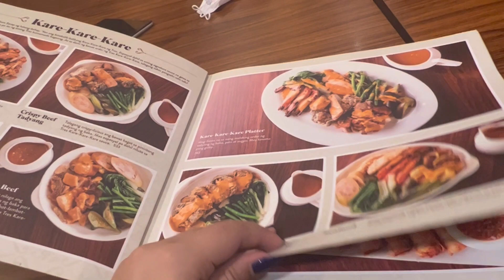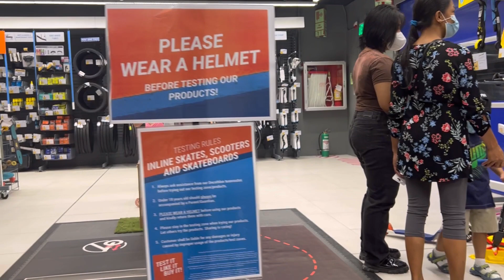FATHER’S DAY CELEBRATION 2022